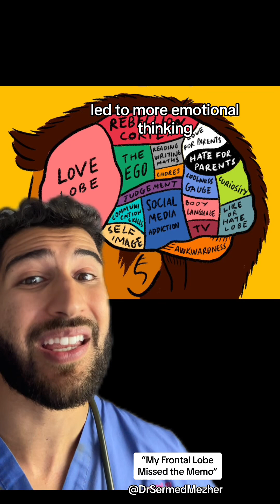“My Frontal Lobe Missed the Memo”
The frontal lobe, located at the front of the brain, is crucial for a variety of high-level functions that make up much of what we consider as complex human behavior. It is responsible for executive functions such as decision-making, problem-solving, planning, and controlling impulses. The frontal lobe also plays a key role in regulating emotions, managing social interactions, and executing voluntary movements, particularly those involving fine motor skills.

In a fully developed frontal lobe, typically seen in adults, these functions are well-coordinated and refined, allowing individuals to think critically, control their impulses, and behave in socially appropriate ways. A developed frontal lobe also enables effective goal-setting and the ability to follow through with complex plans, as well as managing emotional responses and empathy towards others.

On the other hand, an undeveloped or still-developing frontal lobe, which is characteristic of children and adolescents, means that these functions are not yet fully matured. This can lead to impulsivity, difficulty in planning ahead, challenges with understanding the consequences of actions, and struggles with emotional regulation. As the frontal lobe continues to mature into a person’s mid-20s, these abilities gradually improve, leading to better decision-making, more consistent emotional control, and increased social awareness